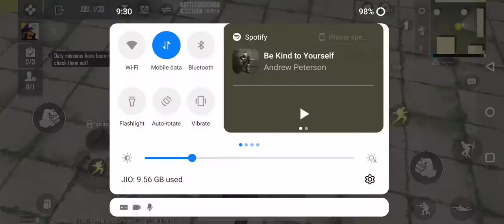OnePlus 9R Pubg Gyroscope Test Setting